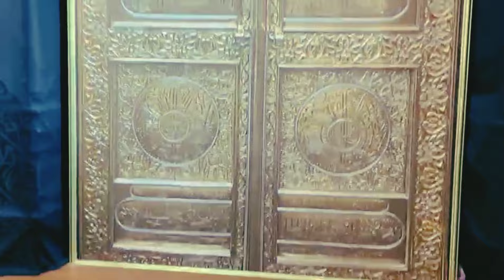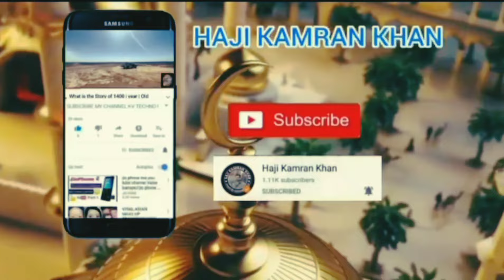Kiswa Factory | Visit Kiswa Factory with Kanwal Aftab | Participated in Ghilaf e Kaaba 2024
Kiswa Factory Tour in Makkah 🕋 | Visit Kiswa Factory with Kanwal Aftab | Participated in Ghilaf e Kaaba 2024

Detailed Visit of Kiswa Factory 🕋🥰 I Particepated in Kiswa E Kaaba Making Al Hamdulillah
Alhumdulillah Umrah Kar Liya || It’s Dreamy For Us

otherwise be infringing. Non-proft, educational or
research.
Non-proft, educational or personal use tips the

Exclusive Vlog 🤍🕋 I Have Participated in Making of KISWA tul KAABA From Makkah Saudi Arabia
Old equipment of the Kaaba | kiswa Kaaba | Abdul Latif Chohan
Zulqarnain or kanwal Aftab ka  Aizal Kay Sath Pehla Umrah | Alhumdulillah
visit kaswa factory with janwal aftab and zulqarnain aizal
haji kamran khan
khameen visa infotmaion by kamran khan
hajji kamran khan
kiswa factory visiting with kanwal aftab